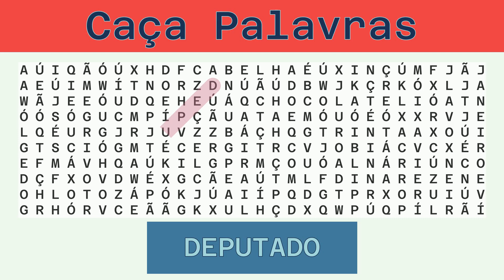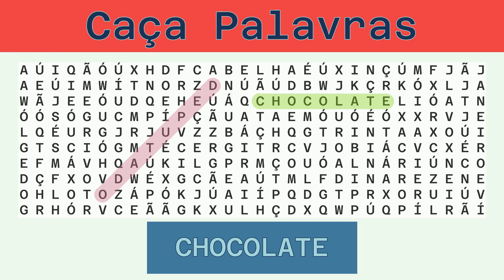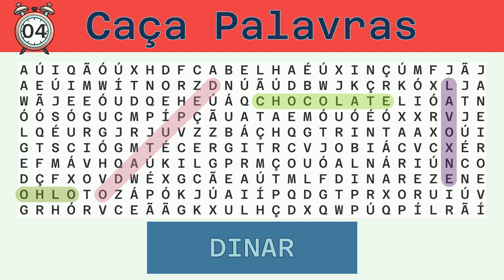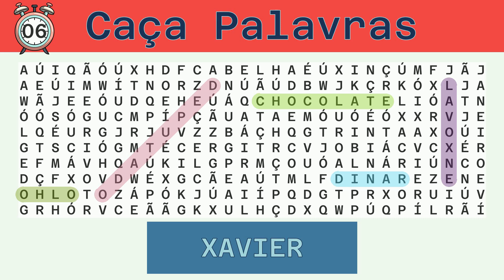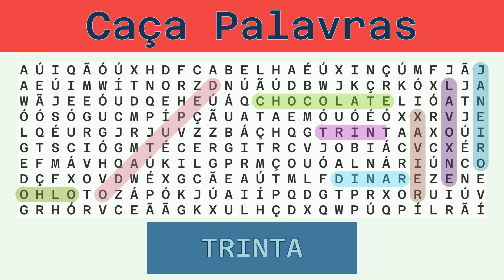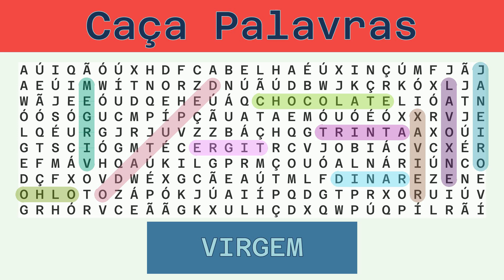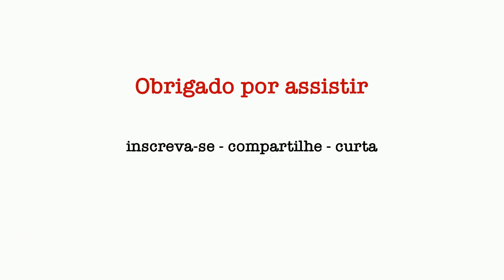Caça Palavras - Desafio do Dia 28/04/2023 - Difícil - Diversos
Palavras a serem buscadas:
DEPUTADO, CHOCOLATE, OLHO, ENXOVAL, DINAR, XAVIER, JANEIRO, TRINTA, TIGRE, VIRGEM, ABELHA,

Solução:
00:30 DEPUTADO
01:07 CHOCOLATE
01:45 OLHO
02:18 ENXOVAL
02:54 DINAR
03:28 XAVIER
04:03 JANEIRO
04:39 TRINTA
05:14 TIGRE
05:48 VIRGEM
06:23 ABELHA